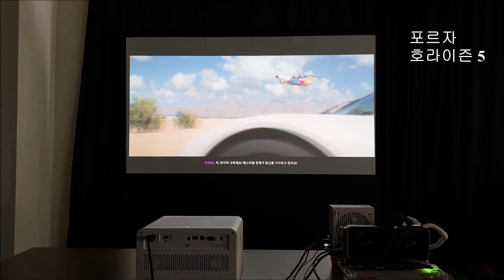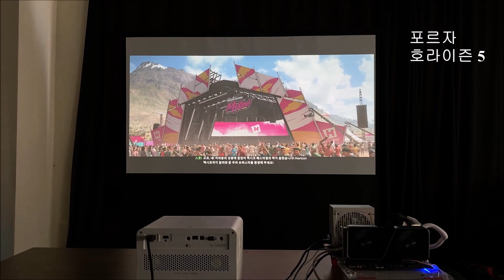BenQ X3000i 프로젝터 - 게임 테스트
Forsa Horizon 5
Elden Ring
Halo Infinite